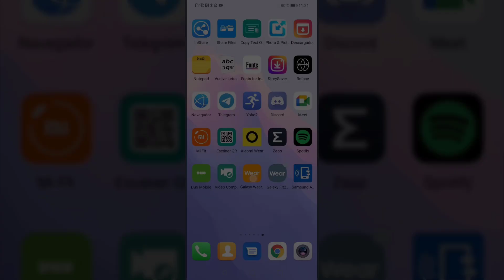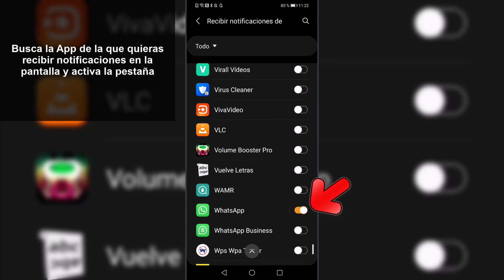🔔⌚ Cómo ACTIVAR NOTIFICACIONES en Samsung Galaxy Fit 2 | NO LLEGAN notificaciones ✅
Videotutorial de Solvetic para saber todos los pasos que debes seguir para saber cómo activar las notificaciones en el Samsung Galaxy Fit 2 y cómo solucionar el problema en el caso de que no funcionen. 📝 𝗠𝗔𝗦 𝗧𝗨𝗧𝗢𝗥𝗜𝗔𝗟𝗘𝗦 𝗬 𝗧𝗥𝗨𝗖𝗢𝗦 𝗦𝗔𝗠𝗦𝗨𝗡𝗚 𝗚𝗔𝗟𝗔𝗫𝗬 𝗙𝗜𝗧 𝟮

En este vídeo podrás ver todos los pasos que debes seguir para saber cómo puedes activar las notificaciones en el Samsung Galaxy Fit 2 y diferentes soluciones si no aparecen.